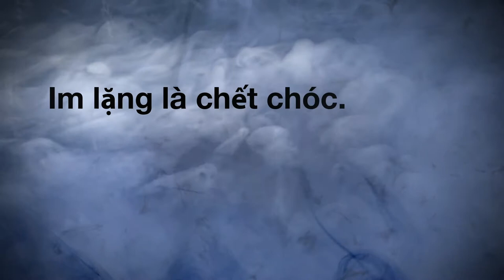Thiết bị báo khói còn hoạt động cứu mạng người